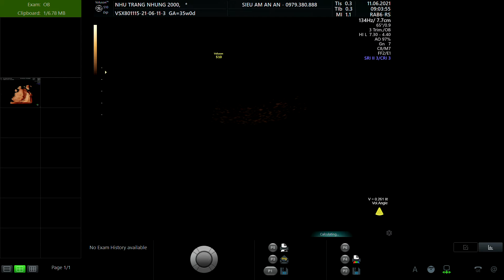NHỮ TRANG NHUNG 2000